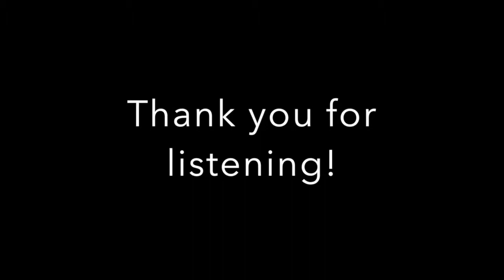Tarantella for Flute, Clarinet, and Piano by Camille Saint Saens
Elizabeth A. Potts, Flute
Connor O'Meara, Clarinet
Ted Powell, Piano

Performance: Friday, November 7, 2024
UNT College of Music